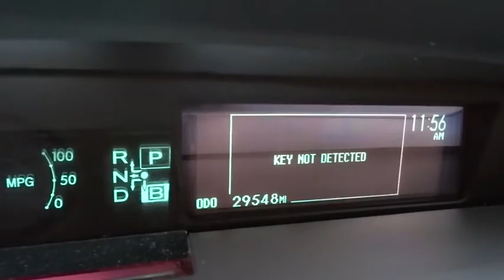2012 Toyota Prius Concord, Charlotte, Gastonia, Matthews, Huntersville 142703A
2012 Toyota Prius

This 2012 is Hendrick Certified and is a CARFAX 1-Owner. Hendrick Certified gives you a 10yr. or 100,000mile Limited Powertrain Warranty and 12months or 12,000mile High-Tech Coverage, which begins on the date of purchase as well as 24hr Roadside Assistance, Trip Interruption and Vehicle Rental Coverage. This Hendrick Certified Pre-Owned vehicle had to meet strict requirements and was put through a comprehensive 168-point vehicle inspection. Call or e-mail to setup an appointment today! Remember, Hendrick Concord has you covered with its 120 day first ding, scratch or interior stain removal. BUY WITH CONFIDENCE: 10-year/100,000 mile Limited Powertrain Warranty, 12-month/12,000 mile High-Tech Coverage, 24-hour Roadside Assistance, Trip Interruption Services, Vehicle Rental Coverage, 168-Point Vehicle Inspection, CARFAX Vehicle History Report. A GREAT VALUE: This Prius is priced $6,000 below Kelley Blue Book. Reduced from $19,885. KEY FEATURES INCLUDE: Hybrid, iPod/MP3 Input, MP3 Player, CD Player, Aluminum Wheels, Keyless Start, Keyless Entry, Rear Spoiler, Child Safety Locks, Steering Wheel Controls, Serviced here, Garage kept. One with Barcelona Red Metallic exterior and Dark Gray interior features a 4 Cylinder Engine with 98 HP at 5200 RPM*. VEHICLE REVIEWS: CarAndDriver.com explains The poster child for eco-motoring, the Prius is a practical, spacious, and easy way to lower fuel bills. Great Gas Mileage: 51 MPG City. ABOUT OUR DEALERSHIP: We devote ourselves to helping and serving our customers to the best of our ability. It is our honor to have you come in to Honda of Concord and drive the vehicle of your dreams home. Our goal is to offer the most modern and convenient access to up-to-date and accurate information Pricing analysis performed on 8/4/2014. Horsepower calculations based on trim engine configuration. Fuel economy calculations based on original manufacturer data for trim engine configuration. Please confirm the accuracy of the included equipment by calling us prior to purchase.